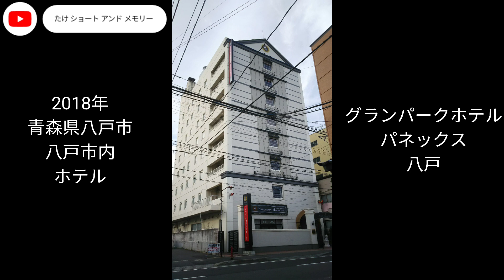八戸市内 ホテル 画像